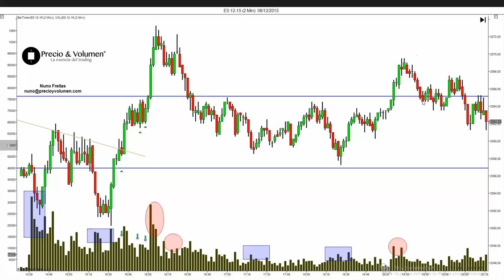De volta a um lugar importante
O Mini S&P esteve durante grande parte da tarde oscilando por entre uma zona de confluências, onde logo ao inicio com volume alto, leva o preço a fazer uma subida de 22 pontos aproximadamente, depois de novo apoio nos mínimos do inicio da secção, onde corrige parte da caída verificada durante a manhã, mas falha na intenção de perder os minimos anteriores, levando à mensionada subida. Durante a restante tarde vemos compras ao aproximarse do nível de suporte 3 e vendas junto ao nível de supoorte 2. La operativa en acciones, futuros y forex contiene un riesgo sustancial y no es para todos los inversores. Lee en el siguiente enlace la divulgación completa de riesgos: